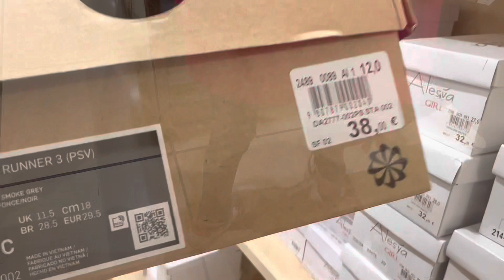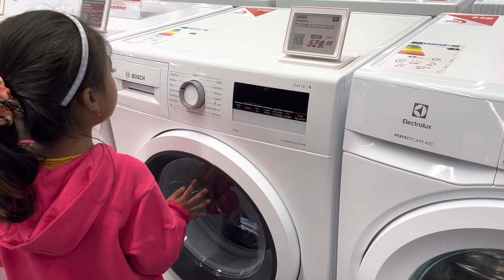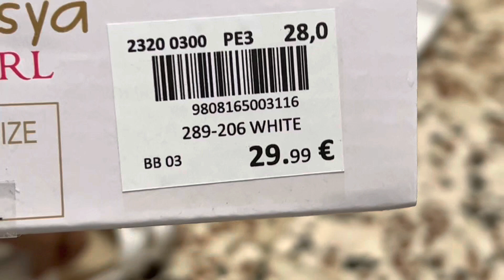ইতালিতে নুল্লাওস্তা পেতে কেন এত দেরি হলো? বাংলাদেশ থেকে ভিসা কত দিনে পেলাম???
mita Italy vlog